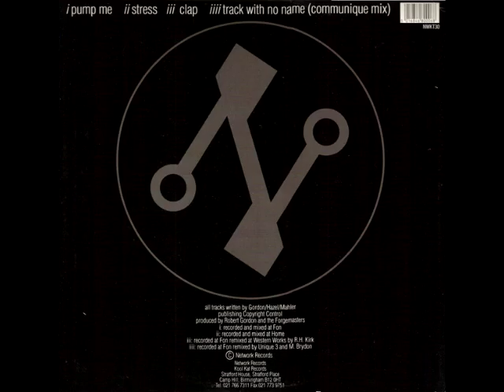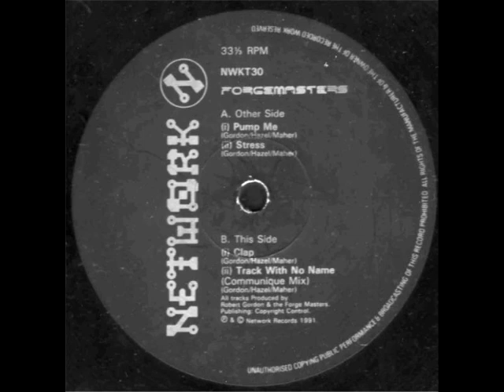Forgemasters -- The Black Steel E.P.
All 4 tracks in one video, enjoy!
A1- Pump Me, A2 - Stress 05:56, B1 -  Clap 09:37 Remix -- R.H. Kirk*,
B2 - Track With No Name (Communique Mix) 14:52 Remix -- M. Brydon*, Unique 3
Label: Network Records
Catalog#: NWKT 30
Format: Vinyl, 12", EP, 33 ⅓ RPM (also on CD!)
Country: UK
Released: 1991
Genre: Electronic
Style: Techno
Credits: Producer - Forgemasters, The* , Robert Gordon
Written-By - Gordon* , Maher* , Hazel*